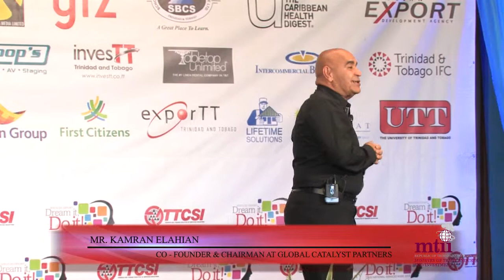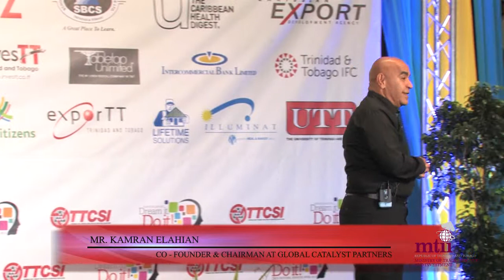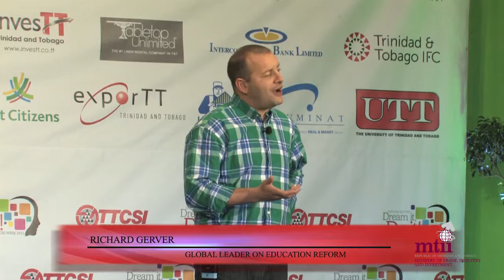Trinidad &Tobago Coalition of Services Industries (TTCSI) 'Pitch Workshop'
The services sector is growing worldwide and is certainly growing in Trinidad and Tobago, and as such it is important that we develop, grow and increase the revenue streams from this sector identified for diversification', stated Senator Vasant Bharath, during his Opening Remarks at the Trinidad and Tobago Coalition of Services Industries (TTCSI) 'Pitch Workshop' on Thursday 7 November, 2013 at the Trinidad Hilton and Conference Centre.

Trade Minister Vasant Bharath commended the TTCSI for the work they have been doing in the service industry as it continues to assist with market penetration, sector development and export capacity building and awareness in the services sector.  He said that 'from the Government's perspective, the development of the services sector as well as diversification of services exports is seen as necessary to reposition the domestic economy within the global economy and multilateral trading system'. He added that 'through the signing of the Economic Partnership Agreements, service providers from Trinidad and Tobago now have access to 500 million persons across the European markets.  The Government is now moving away from traditional signing of Agreements for goods to negotiation of service agreements with countries whom Trinidad and Tobago currently trade with'.

Senator shared his personal experience in the service industry citing the importance of creating uniqueness in your product or service offering to attract and retain customers.  He said 'in this knowledge intensive economy, competition is rife for the limited investment dollar, customers have become more judicious and circumspect in their choices. You must get involved no matter what level of the company you are at, understand you target markets, be specific and innovative and know your competitors to send the right pitch'.  Bharath recommended that services providers should 'start looking actively at those market opportunities in the European markets for their products and services since they are not going to be there forever and the time to take advantage of the opportunity is now'.

The International Feature Speaker Mr. Kamran Elahian, ICT Venture Capitalist called on entrepreneurs to 'believe in yourself and your offering, do not follow what others are doing, always seek to provide unique compelling value to get persons interested.'  He shared that to be successful the human capital in your company should possess key characteristics such as integrity, honesty, industry expertise, perseverance and a sense of humour.

Also delivering brief remarks were Mr. Nirad Tewarie, CEO, TTCSI; Mr. Christopher, CEO exporTT; Mr. Ramlochan Ragoonanan, CEO, NEDCO; Mr. Shawn Waldron, Manager Credit and Business Development EXIM Bank; and Ms. Renata Grod, Senior Investor Sourcing, invesTT.

TTCSI is currently staging a National Services Week themed 'Services Export - Dream it, Do it' for the sixth consecutive year from 5-9 November, 2013.  The Pitch Workshop focused on structuring your winning pitch for growth.  It provided service providers with the general understanding of the investment criteria and skill sets required to generate a business plan with content designed specifically for an investor equity audience.